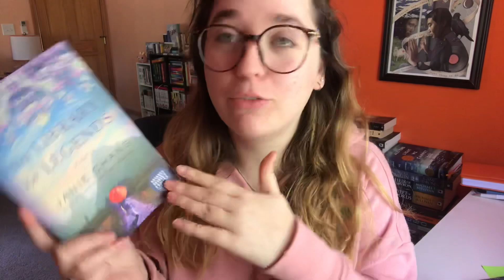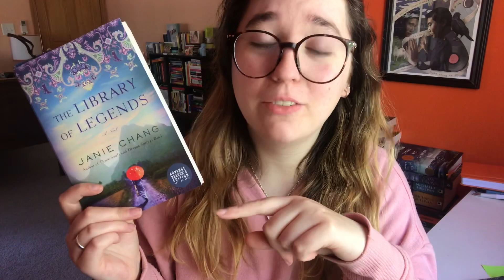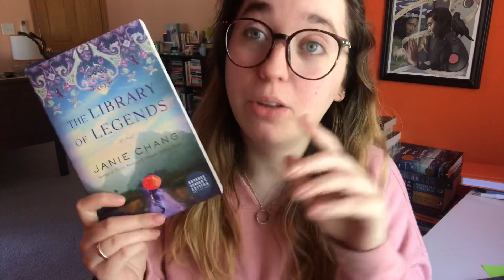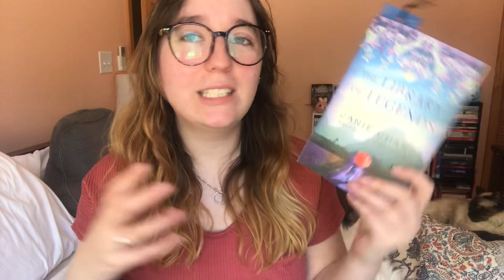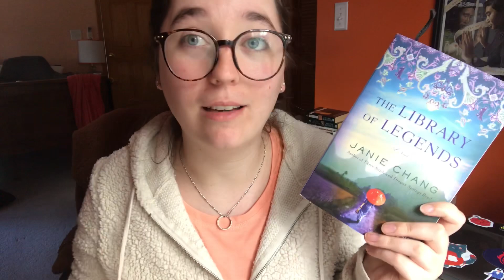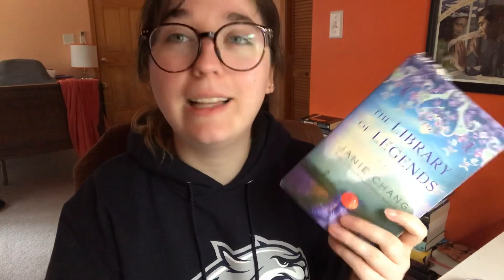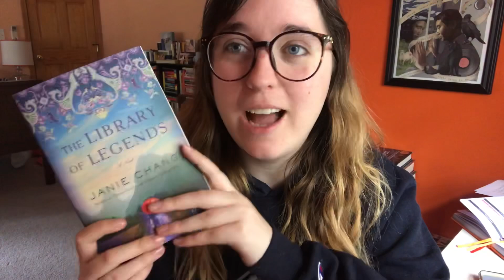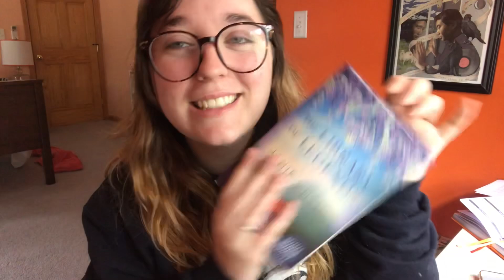THE LIBRARY OF LEGENDS READING VLOG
My reading Vlog for LIBRARY OF LEGENDS by Janie Chang which I was able to get an early copy of from the author. All thoughts and opinions are my own!

*MY CATS ARE BOTH RESCUES! Always consider RESCUING over BUYING an animal!!